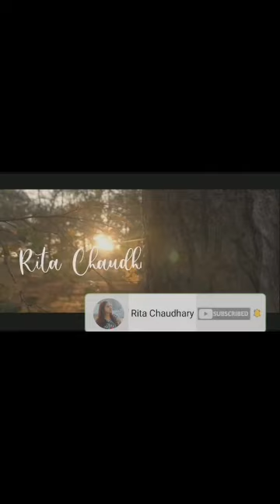Antique Flower Vase